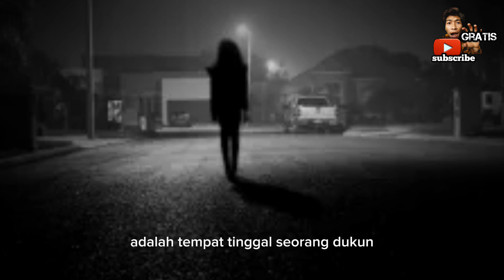rumah kontrakan angker penghuni kontrakan horor marah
rumah kontrakan atau kosan sangat berhantu
rumah kontrakan berhantu horor
rumah kontrakan berhantu
rumah angker lentera malam
kosan horor
kos2an angker
kos hantu
kosan horor lentera malam
kosan murah horor
kontrakan iblis lentera malam
kosan seram
kontrakan berhantu lentera malam